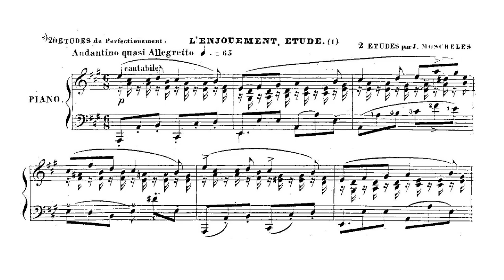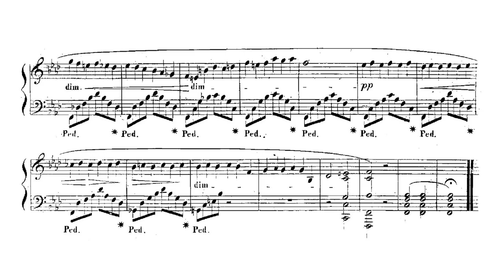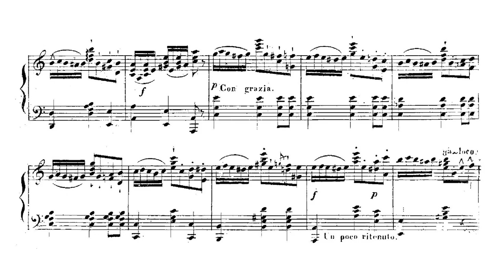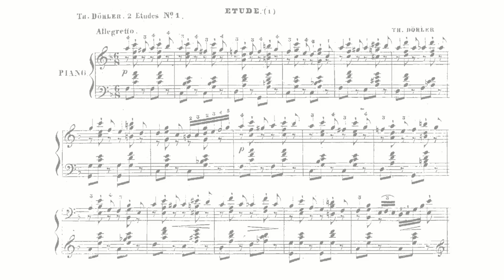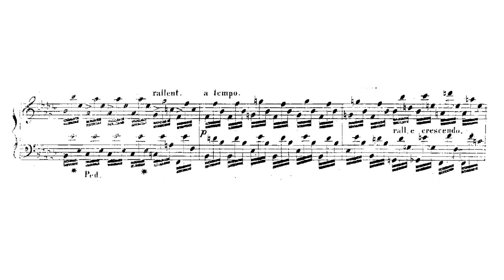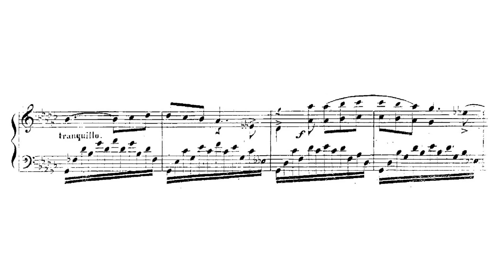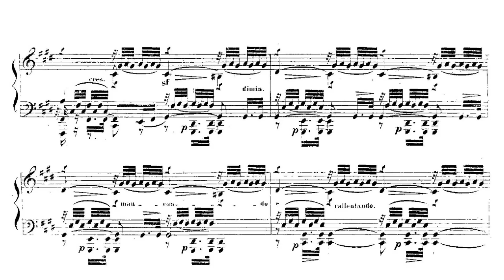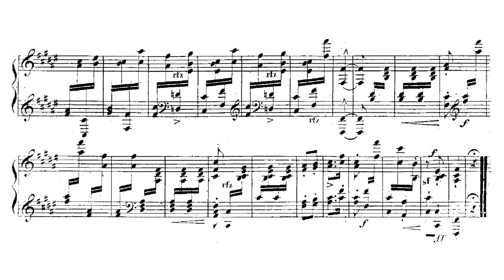20 Études de perfectionnement from "Méthode des méthodes" (performed by Mordecai Shehori)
Ignaz Moscheles (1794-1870) and François-Joseph Fétis (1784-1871)
20 Études de perfectionnement from "Méthode des méthodes" (1840)

Stephen Heller (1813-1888) (Die Jagd - La Chasse, Op. 29) :
"... Die Meute ist los;_ die Fanfaren ertönen,_ König Philipp, auf seinem feurigen Renner, sucht den Kummer zu verscheuchen, den ihm der Tod seiner Freundin Agnes von Meranie verursacht." (Ungedruckte Ballade von HUET den Norman.)
"... La meute est déchainée, les fanfares éclatent... messire le Roi Philippe, sur son ardent coursier, s'efforce à dissiper le chagrin que lui cause le trépas de sa mie Agnès de Méranie." (Ballade inédite de HUET le Normand.)

"Diese Etüde muss mit außerordentlicher Gleichheit gespielt werden, damit man nicht bemerkt, dass sie in der linken Hand 3 Noten für die 2 der rechten Hand hat."
"Cette étude doit être jouée avec une égalité extrême, afin que l'on ne remarque pas qu'il y a 3 notes dans la main gauche pour 2 notes de la main droite."